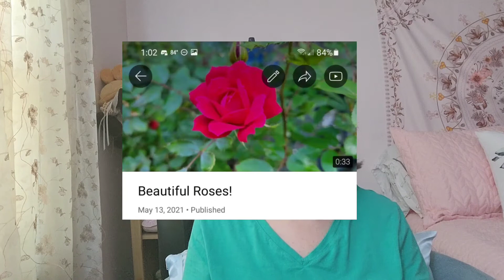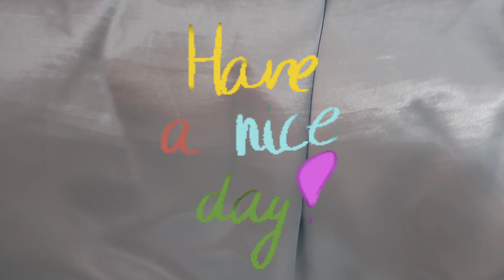Why did I Stop Selling Avon? My MLM History Pt4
I have many reasons and outline a few of them here.

Intro and Outro by Audionautix